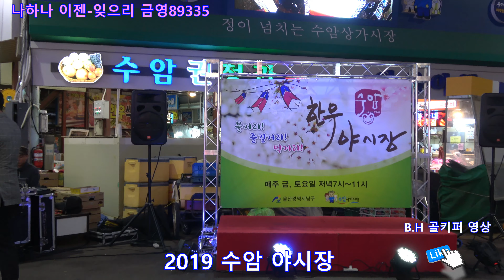초대가수나하나-이젠 잊으리 [금영89335]2019 수암한우 야시장.촬영-꼬뿌니이,b.h 골키퍼 영상